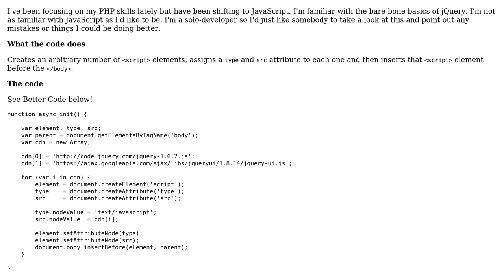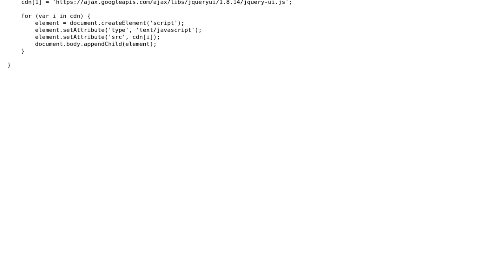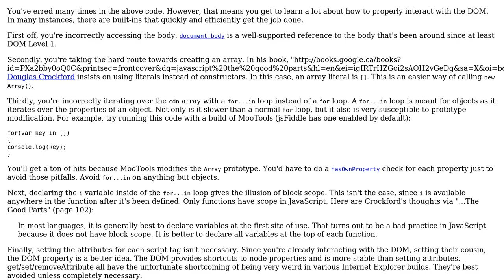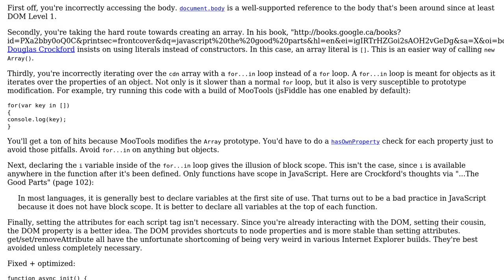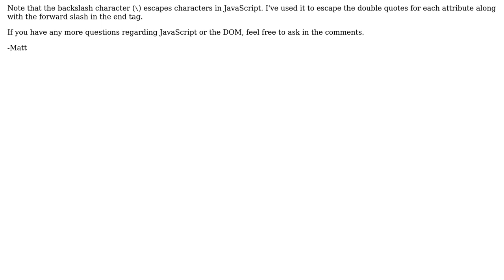JavaScript dynamic ‹script› creation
With thanks & praise to God, and with thanks to the many people who have made this project possible! | Content (except music & images) licensed under CC BY-SA | Music | Images & others | With thanks to user null user Charles Sprayberry and the Stack Exchange Network Trademarks are property of their respective owners. You are responsible for your own actions.